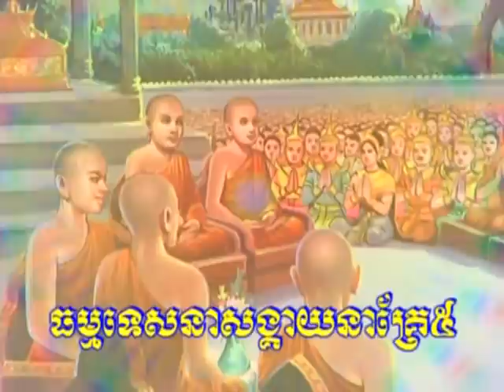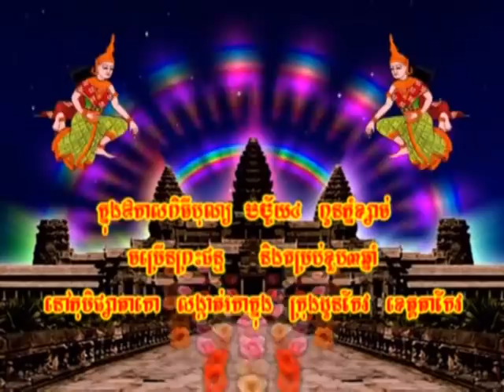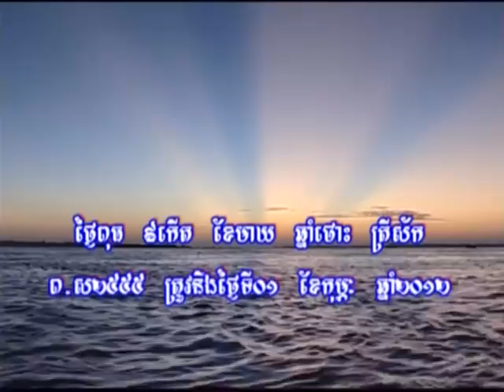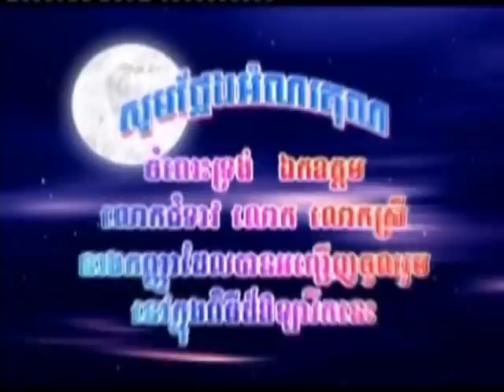ធម្មទេសនាគ្រែ៥៖ ព្រះគ្រូ មួន សុផល, ព្រះមហា សាន ភារ៉េត, ព្រះគ្រូ ប៉ូ ពិសិដ្ឋ, ព្រះមហា ពៅ វុទ្ធី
ធម្មទេសនាគ្រែ៥៖ ព្រះគ្រូ មួន សុផល, ព្រះមហា សាន ភារ៉េត, ព្រះគ្រូ ប៉ូ ពិសិដ្ឋ, ព្រះមហា ពៅ វុទ្ធី និងព្រះមហា កើត សំអាត